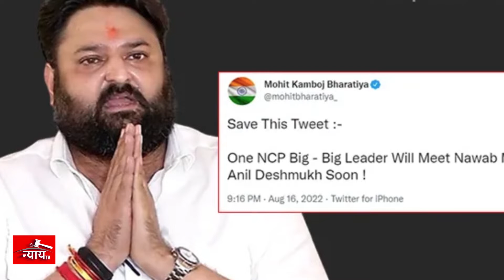Mohit Kamboj Tweets | मोहित कम्बोज की ट्वीट्स से महाराष्ट्र में तेज़ की अटकलें